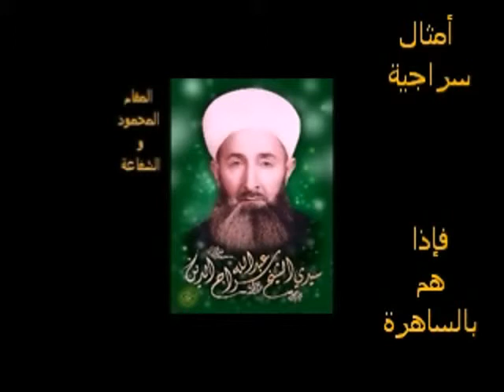أمثال سراجية 22-فإذا هم بالساهرة